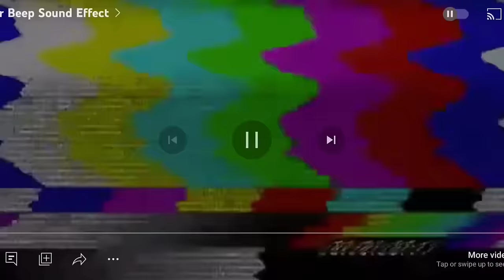𝗛𝗼𝗹𝗼𝗷𝘂𝘀𝘁𝗶𝗰𝗲 𝗙𝗜𝗥𝗦𝗧 𝗖𝗢𝗟𝗟𝗔𝗕 𝘄𝗶𝘁𝗵 𝗛𝗼𝗹𝗼𝗘𝗡 𝗮𝗻𝗱 𝗶𝘁'𝘀 𝗮𝗹𝗿𝗲𝗮𝗱𝘆 𝗽𝗲𝗮𝗸 𝗰𝗵𝗮𝗼𝘀 |Hololive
Hololive
Hololive ch
hololive reaction
hololive animation
hololive english
Holocure
holojustice

ED ART by @Tkminnm from Twitter -

BGM used
DOVA-SYNDROME